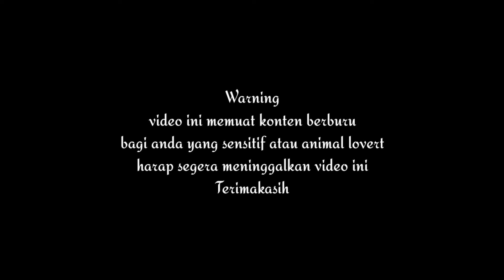berburu ayam hutan. tumbangnya dua jantan. shot pangkal leher ‼️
video ini memuat konten berburu bagi anda yang sensitif atau animal lovert harap segera meninggalkan video ini terimakasih

•lokasi youtuber
pagak malang
•unit
bocap
•Camera
handycam hc